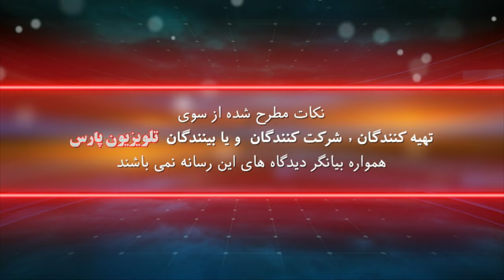بازشناسی باورها با ايمان سلیمانی امیری